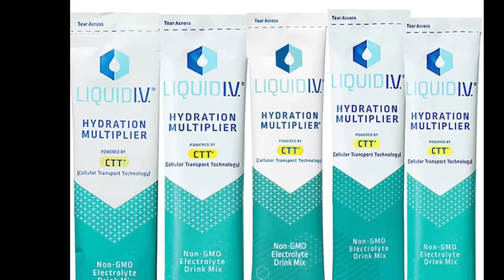ALIEN ROMULUS REVIEW | NON SPOILER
Alien Romulus is the brand new movie in the popular alien franchise. Fede Alvarez directs the latest film with stars Cailee Staney and others. Does it capture the feel of the original films? Is it just trying to capital on a tired IP? Kristian Harloff gives his non-spoiler of the film.